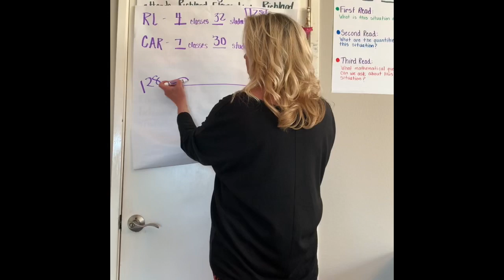Problem Solving Day 4